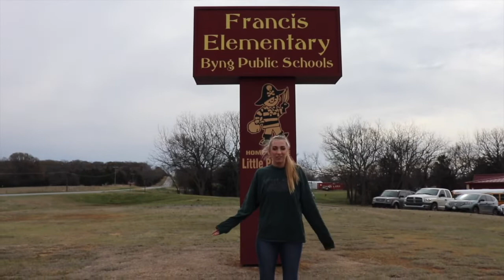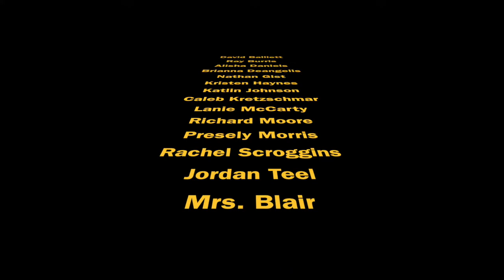Byng TV (Season 6, Episode 20)